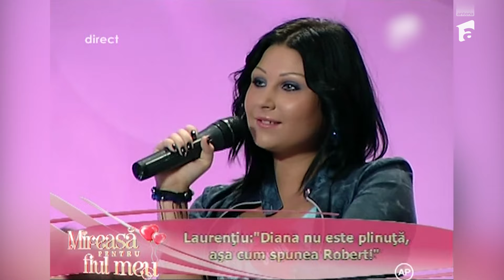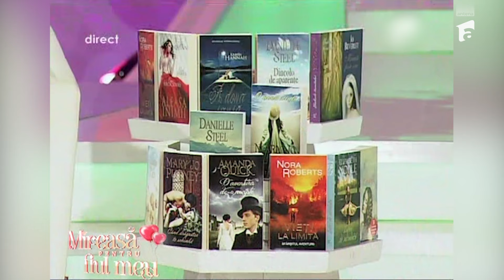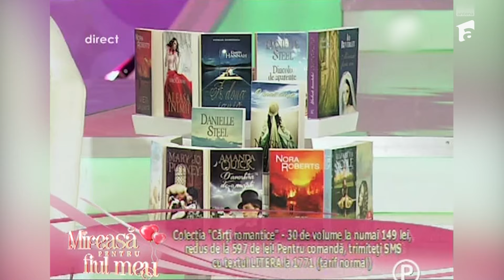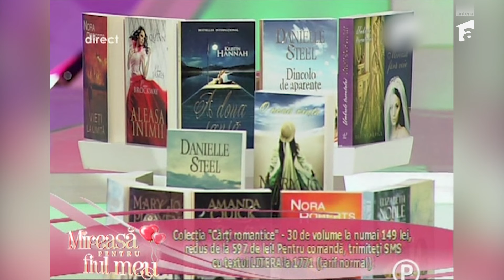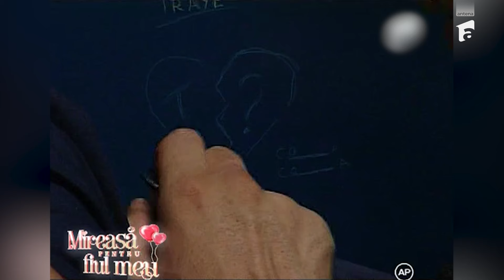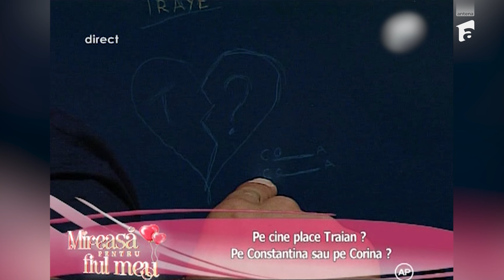EPISOD INTEGRAL | Mireasa pentru fiul meu | Sezonul 3 | Episodul 15 | Andrei Rotaru & Cristina